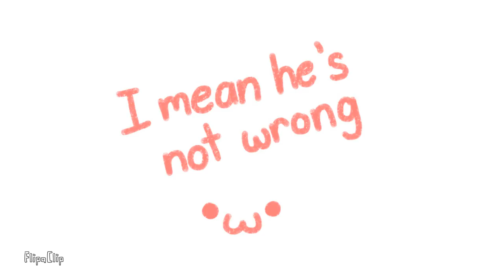Michael is mommy baby | bench trio animatic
Animatic of Tubbo, Michael, Tommyinnit and Ranboo. bench trio owo. Michael mcyt short animatic.

Inspired by "Dream is mommy baby"

RavenSeraphim animatics